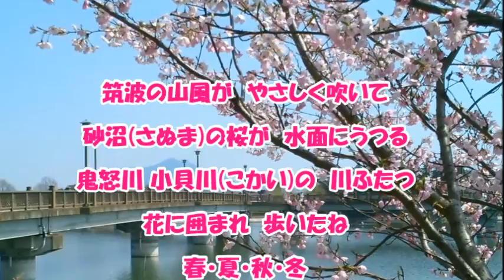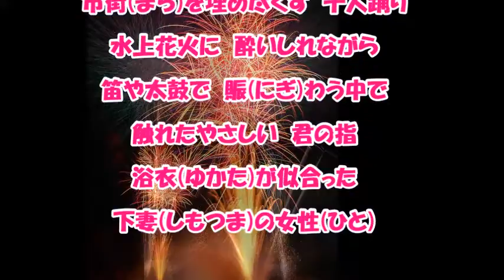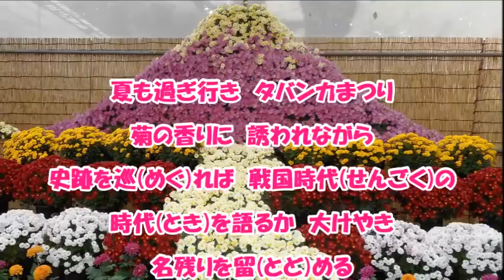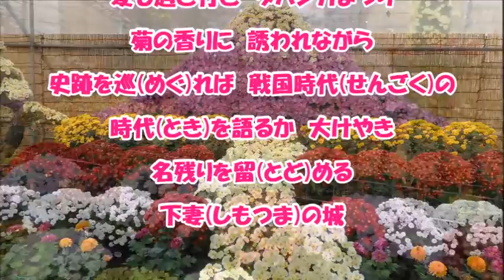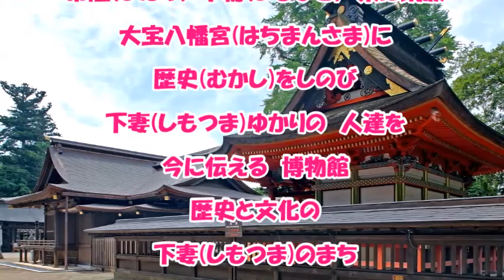下妻のまち（麻生けい子）♪♪ カバー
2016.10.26. 発売、茨城県 下妻市をテーマにした曲です。